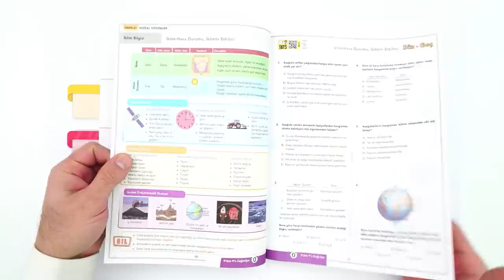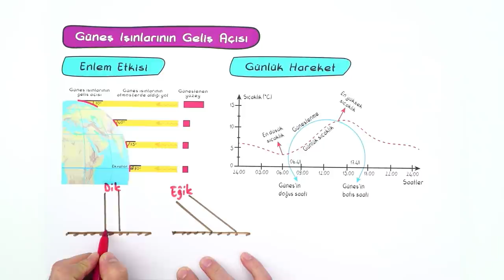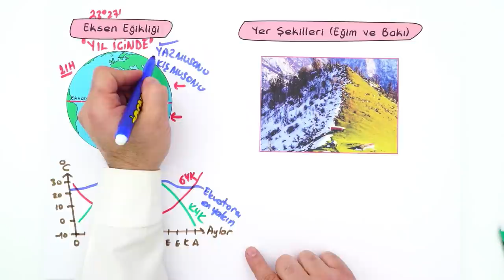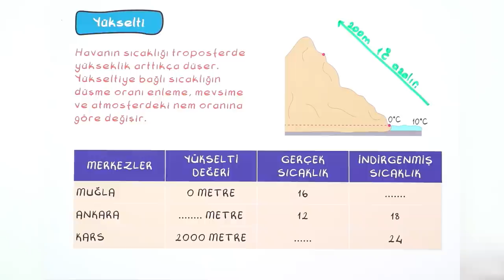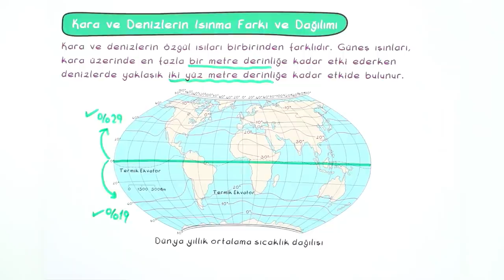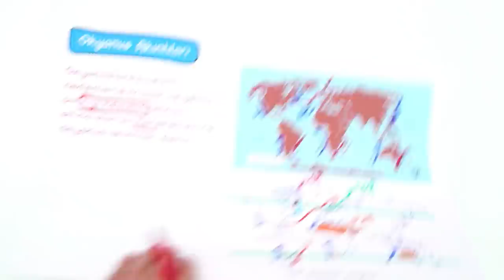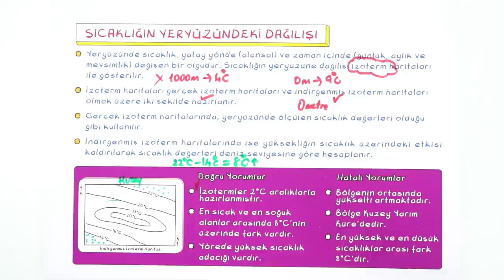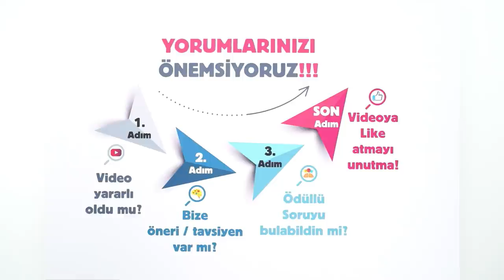9. Sınıf Coğrafya : İklim Elemanları (Sıcaklık) #2022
Konuları Pekiştirmek İçin 👇
Yepyeni bir dönemde daha seninleyiz! Sene boyunca; canlı yayınlar, konu anlatımları ve soru çözüm videolarıyla, Tonguç yanında! Dersimiz Coğrafya 'nın önemli konularından " İklim Elemanları (Sıcaklık)". Hazırsan başlıyoruz! 😎

Giriş: 00:00
Isı ve Sıcaklık Kavramları: 02:26
Sıcaklık Ortalamalarını Etkileyen Faktörler: 04:57
Sıcaklık Grafiği Yorumlama: 22:16
Sıcaklığın Yeryüzündeki Dağılışı: 33:56